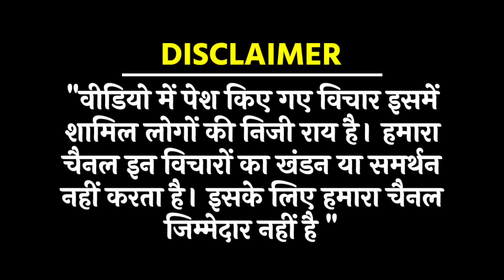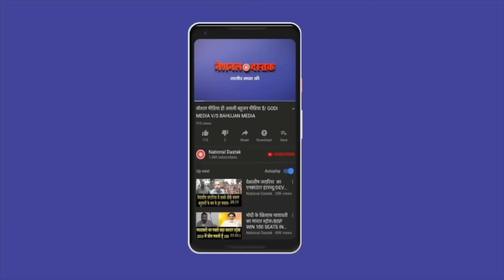किसानो के समर्थन में देश के वकील / BIG UPDATE ON KISAN ANDOLAN BY NOOR JAHAN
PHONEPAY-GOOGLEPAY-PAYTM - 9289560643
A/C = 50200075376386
IFSC = HDFC0000314
Reporter- Noor Jahan
Editor- Amit